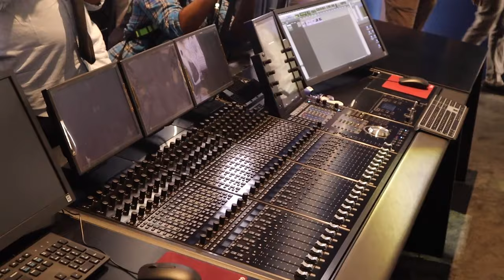కల్కి 2898రి రికార్డింగ్ ఎక్కడా చేస్తున్నారో తెలుసా,kalki 2898 DOLBY ATMOS,MMKeeravani,GeethuTalkies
కల్కి 2898 ఎక్కడా చేతున్నారో తెలుసా, kalki 2898 DOLBY ATMOS Launched by MM Keeravani, GeethuTalkies
SRI SARATHI STUDIOS fully latest equipped DOLBY ATMOS Mixing Theatre Launch function, Geethu Talkies

SRI SARATHI STUDIOS DOLBY ATMOS Mixing Theatre Launched by MM Keeravani, Geethu Talkies

SRI SARATHI STUDIOS DOLBY ATMOS first movie kalki 2898 Launched by MM Keeravani, Geethu Talkies